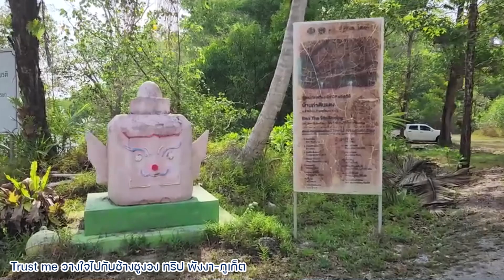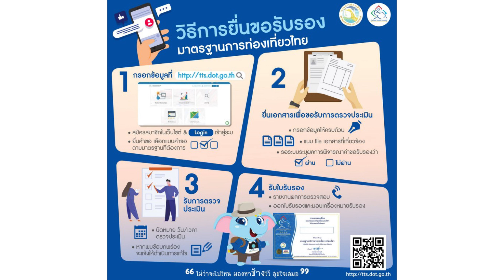Trust me วางใจไปกับช้างชูงวง ทริป พังงา ภูเก็ต